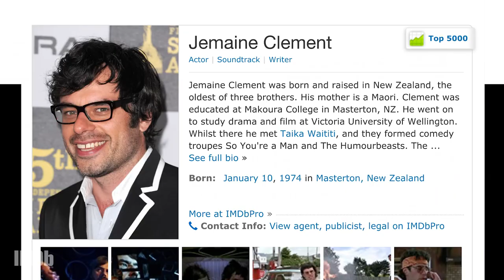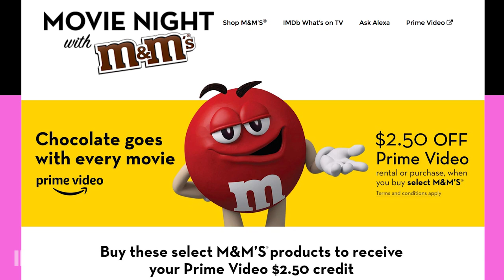Vampire Roommates, "Hanna," and Sentient Yogurt Overlords You Should Be Watching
Our picks for what to watch this week include the cult comedy hit "What We Do In The Shadows," the 2011 female assassin reboot "Hanna," and the beautifully weird sci-fi anthology "Love, Death + Robots." Presented by M&M's.